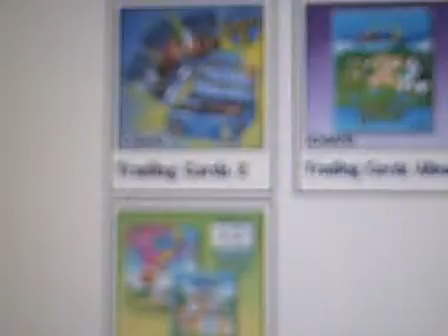Webkinz Stuff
This video is only 53 seconds.  I only had a little time because the camera battery was dying.  I'm a second-grader so please be nice to me.